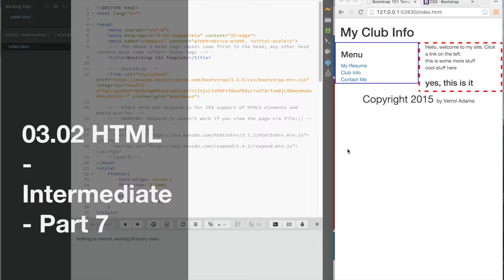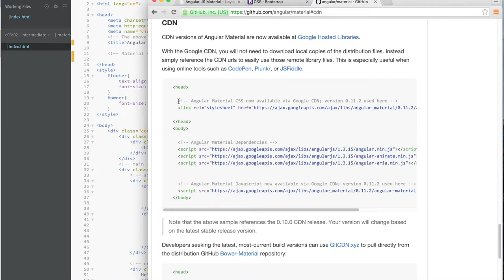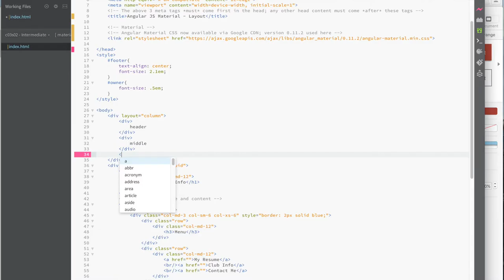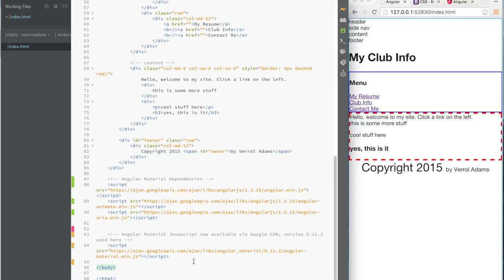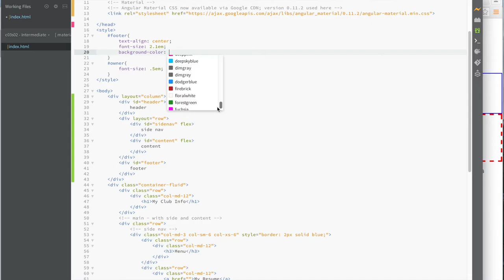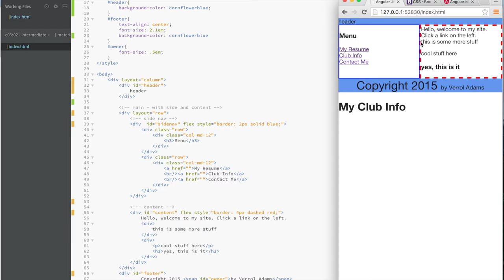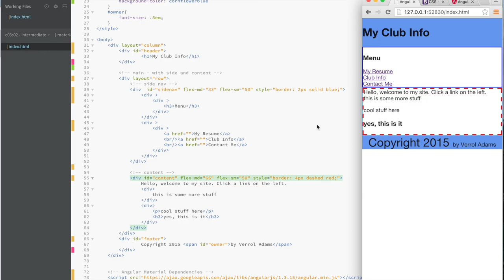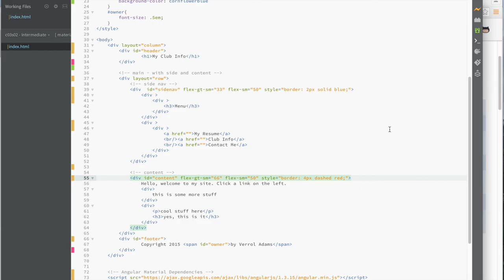03.11 - #18 - HTML - Introduction To Page Layout Using AngularJS Material Library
Hello again,

and welcome back.

In this video, I wrap pay layout design. In the previous videos layout design, parts 5 and 6, we used DIV tags with CSS and then the BootStrap library. In this video, I end layout design using AngularJS Material Library.

So come along let's wrap us this second and get onto building HTML forms and other goodies in HTML programming in the advance section.

Thanks for your time and see soon.